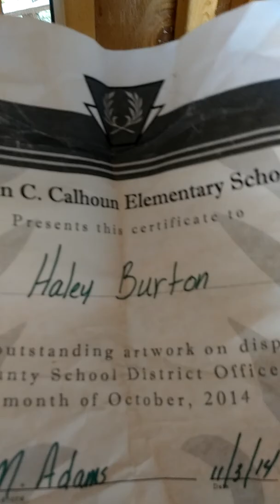Play house tour!!!